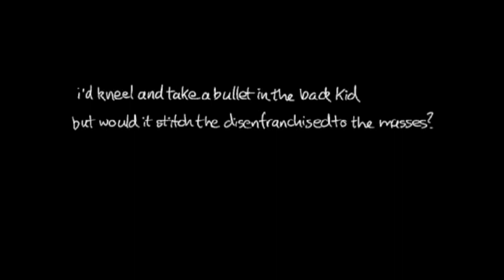Jetplane Landing - Calculate the Risk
Jetplane Landing "Calculate the Risk" taken from 'Once Like A Spark' [STA014].